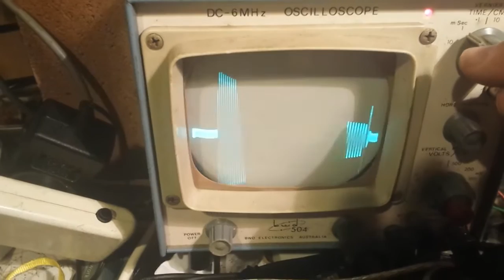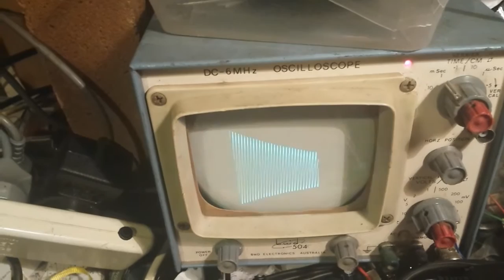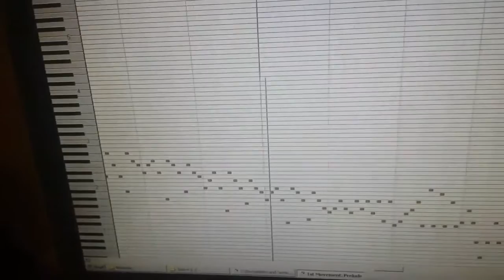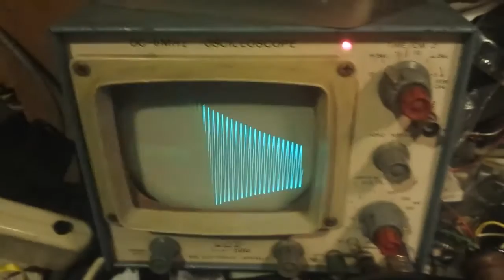RF sine oscillator and VCA for synths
The big improvement since last time is the circuit now enters nulling mode automatically when the note is off. When the key is released, the circuit switches to track the variable oscillator to the reference oscillator. When a key is pressed, that reference voltage is held to keep the circuit tuned. I adjust the reference oscillator at the end of the video to prove the point. The reference voltage can be seen moving up and down on the oscilloscope when the note is off. There's still a nasty pop when the note turns off so I might need to include something to silence it.

Secondly, I added a voltage controlled amplifier (though it's really an RF gain control) which provides an input for an envelope generator.

Currently the note stops when the key is released so I'll see if I can wire it up to detect when the envelope drops below a threshold before the oscillator enters nulling mode.